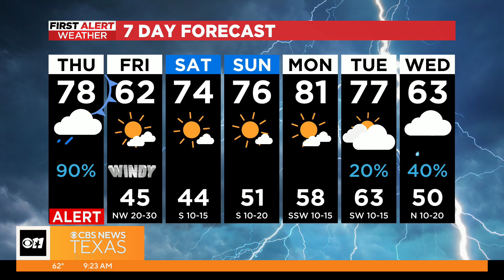Possible 'one-two punch' of severe weather this afternoon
Supercells ahead of a line of severe storms could bring a double hit of storms today. Hail, wind, and some tornadoes are possible.